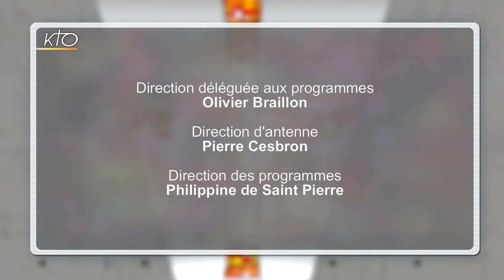Frère Marie-Etienne. Ce jeune Breton est missionnaire aux Philippines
Il y a cinq ans, au nord des Philippines, le 8 novembre 2013, le typhon Haiyan tuait plus de 5 000 personnes et détruisait des dizaines de milliers de maisons. Pour commémorer à sa manière ce drame, Un Coeur qui écoute accueille aujourd'hui Frère Marie-Etienne, de la Communauté Saint Jean, qui vit sur l'archipel philippin, à Cebu. Avec bonne humeur et son amour de la vie, ce quadragénaire d'origine bretonne nous raconte comment le Christ l'a mené là-bas en mission et comment sa foi s´est approfondie dans ce cadre particulier.